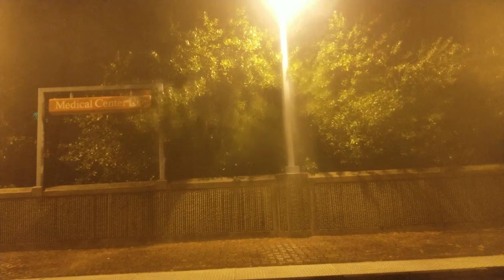MARTA Red Line 12/14/18